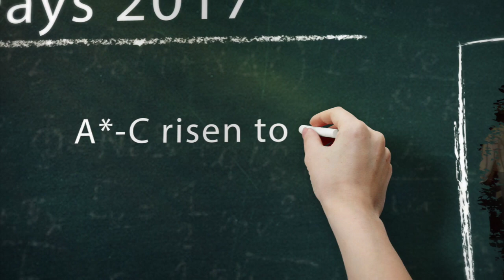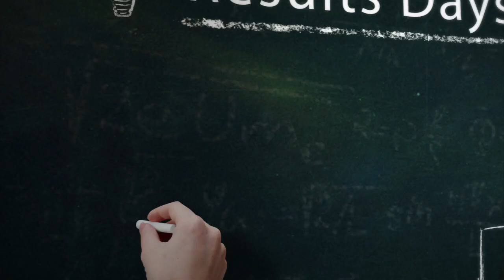Exams 2017 for Open Day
Exams 2017 file 2